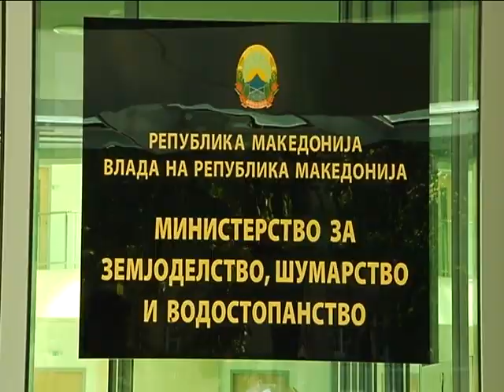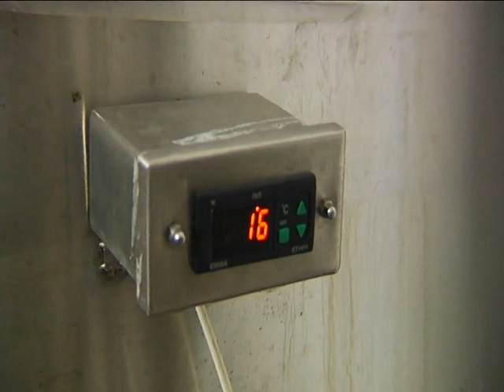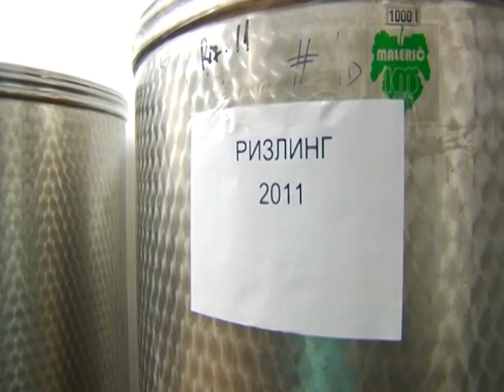DOBRA ZEMJA 001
2013